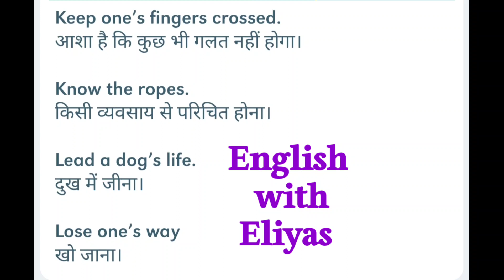रोज बोले जाने वाले इंग्लिश वर्ड्स मीनिंग